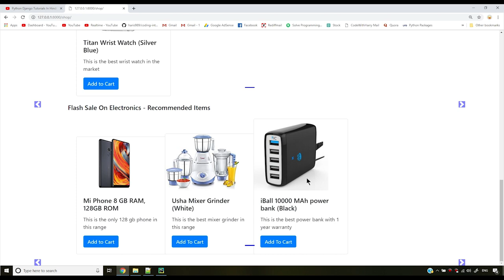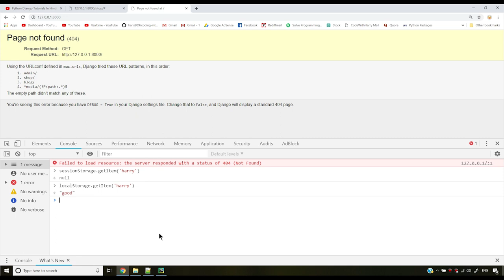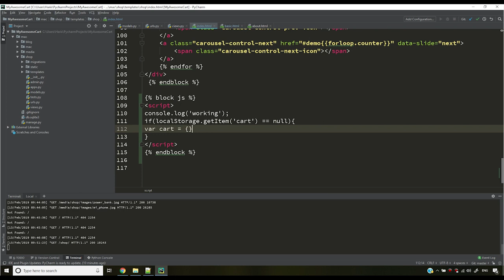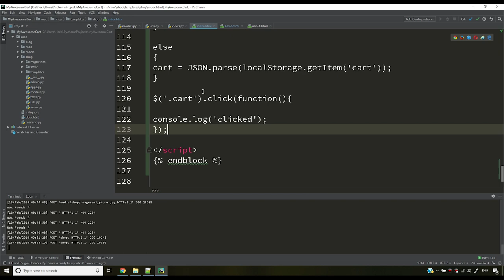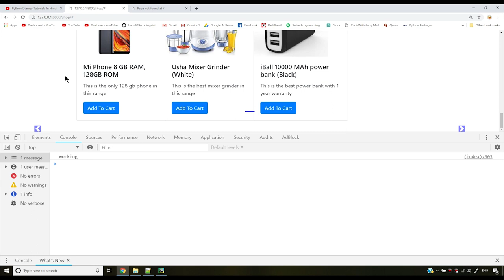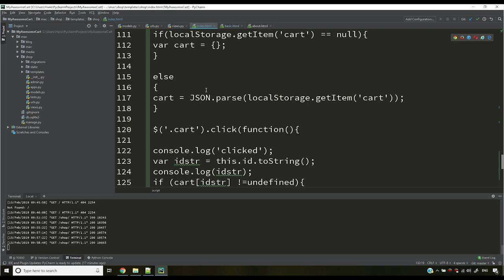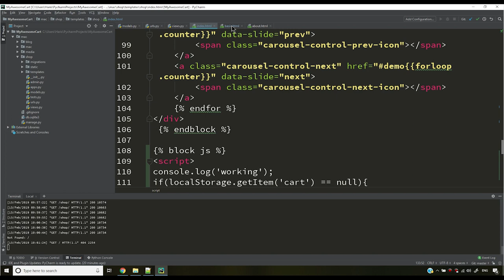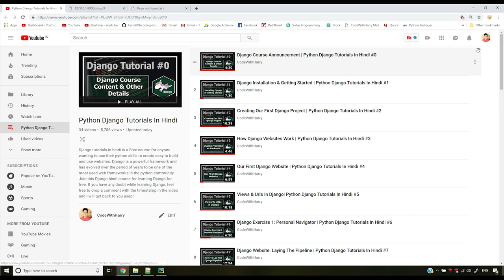Creating an Online Shopping Cart Using JavaScript | Python Django Tutorials In Hindi #36